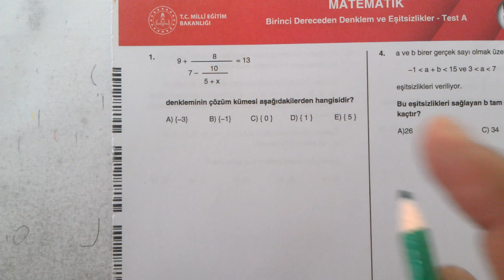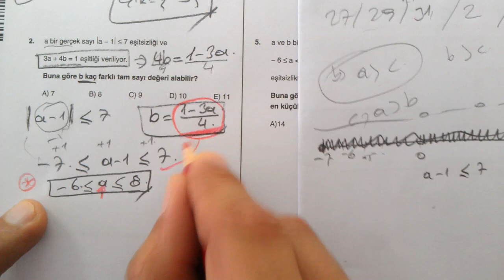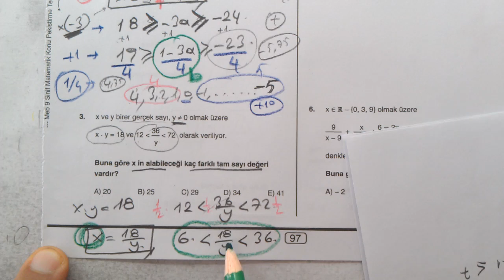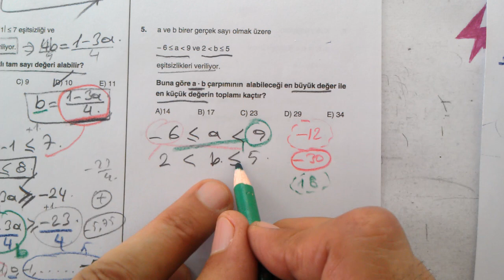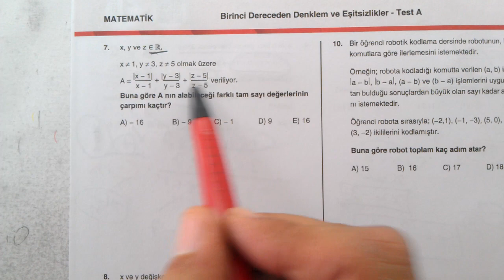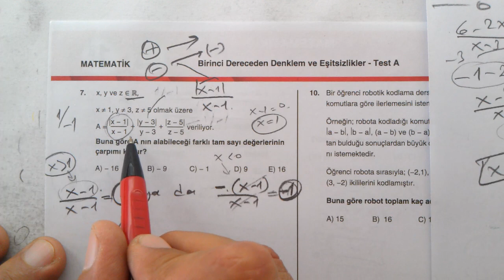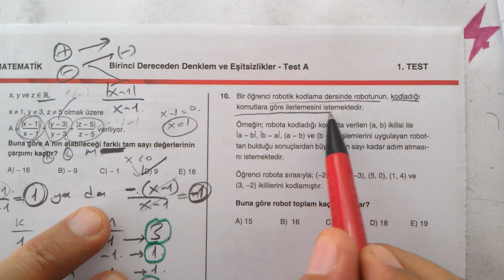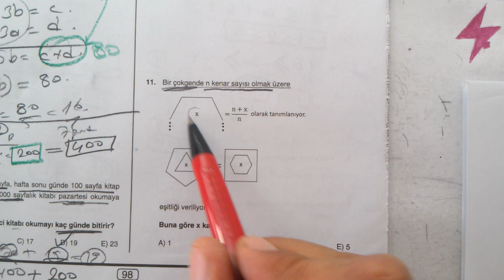9. Sınıf Dört Dörtlük Konu Pekiştirme Testleri | Denklemler ve Eşitsizlikler Test A | 1. Test | 4X4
9. Sınıf | Matematik | Dört Dörtlük  Konu Pekiştirme Testleri | Birinci Dereceden Denklemler ve Eşitsizlikler Test A | 1. Test | MEB 4x4 testler | 4x4 konu pekiştirme testleri 9. sınıf matematik
MEB konu pekiştirme testleri 9. SINIF MATEMATİK matematik
9. Sınıf | Dört Dörtlük Testler | Konu Pekiştirme Testleri |  Birinci Dereceden Denklemler ve Eşitsizlikler Test A | 1. Test | 4x4 testler  Birinci Dereceden Denklemler ve Eşitsizlikler Test A 1. test | matematik
9. Sınıf | Matematik | Dört Dörtlük | Konu Pekiştirme Testleri |  Birinci Dereceden Denklemler ve Eşitsizlikler Test A| 1. Test | MEB | OGM Materyal | EBA | YARDIMCI KAYNAK eğitim materyali | 9. sınıf matematik 3. ünite | denklemler ve eşitsizlikler | matematik temel kavramlar
9. Sınıf Matematik | Dört Dörtlük  Konu Pekiştirme Testleri | 9. sınıf matematik | 9.
9. sınıf dört dörtlük pekiştirme testleri  Birinci Dereceden Denklemler ve Eşitsizlikler Test A 1. test soruları çözümleri | konu anlatımlı | Matematik Testleri | Sayısal Yeterlilik Testi | Temel Yeterlilik Testi | 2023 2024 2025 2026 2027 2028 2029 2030
9. sınıf matematik DÖRT DÖRTLÜK testler çözümleri | TYT matematik konuları | YKS | 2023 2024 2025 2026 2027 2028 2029
9. Sınıf | MEB Dört Dörtlük Konu Pekiştirme Testleri | 4x4 lük testler | 4x4 testleri | Matematik | 4 4lük pekiştirme testleri | oynatma listesi | play list
9. sınıf Matematik Konu pekiştirme testleri çözümleri
9. sınıf Matematik MEB 4x4 testler çözümleri
9. sınıf Matematik MEB dört dörtlük konu pekiştirme testleri çözümleri
4 sınıf düzeyi | her konudan 4 test | çoktan seçmeli sorular | konu anlatımlı çözümler
konu pekiştirme testleri 9. sınıf matematik  Birinci Dereceden Denklemler ve Eşitsizlikler
MEB Dört dörtlük pekiştirme testleri tamamı | tümü | bütün testler dört dörtlük testler

Matematik 1
Online Matematik Dersleri